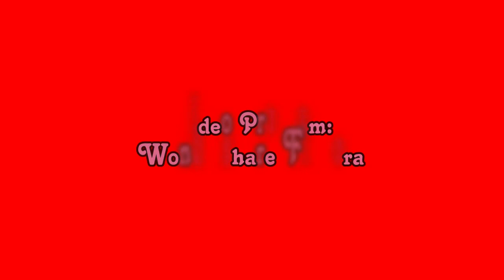Fadasa Rose - Conqueror [MMD]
Fadasa is up next in her rendition of Conqueror.  I think she did an amazing job, and I think she thinks this too.  I hope you enjoy this video, and if you did, you knwo the drill.